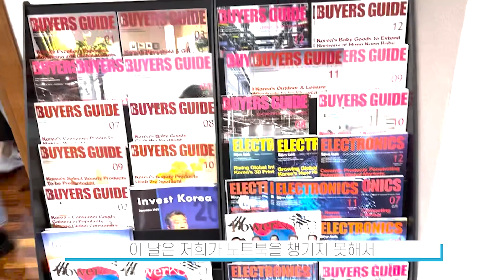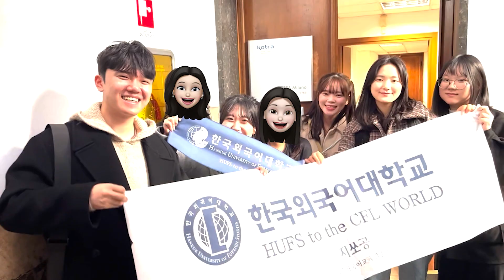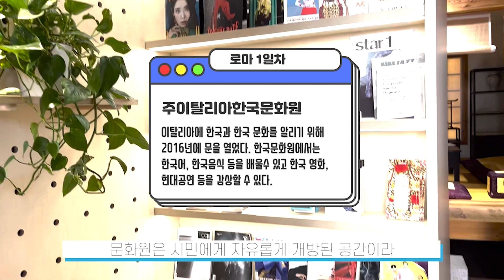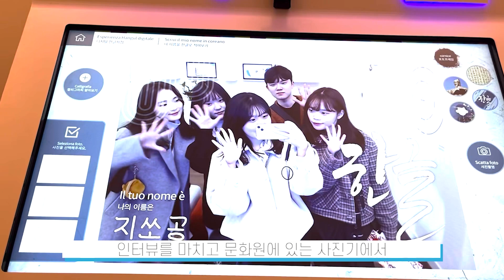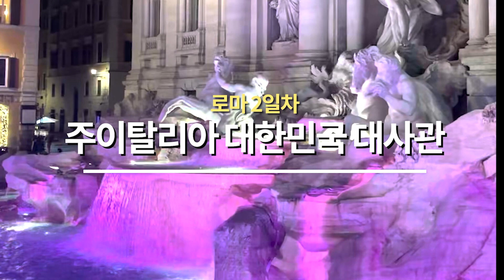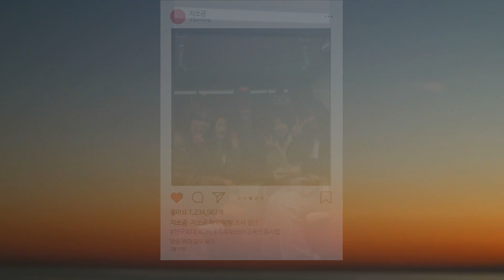[해외 취창업 이탈리아편②] HUFS to the CFL WROLD 해외 취창업 탐방 프로그램 지쏘공팀 "한국 자본과 기술을 이용한 이탈리아 취창업:IT와 관광을 중심으로"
한국외대 특수외국어교육진흥원 해외 취창업 탐방 프로그램 지쏘공팀 "한국 자본과 기술을 이용한 이탈리아 취창업:IT와 관광을 중심으로"

한국외대 특수외국어교육진흥원 홈페이지

한국외대 특수외국어교육진흥원  인스타그램